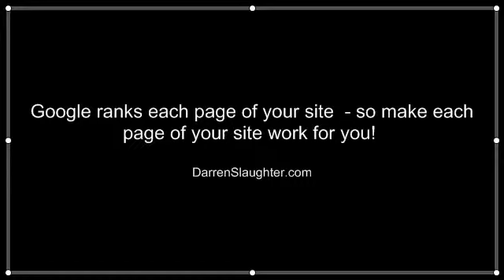Google Ranks Each Page of Your Site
Each page of your contractor website has the ability to rank well. You just have to set it up right!